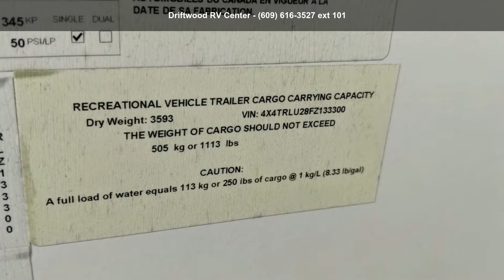2015 Forest River Rockwood Roo 19